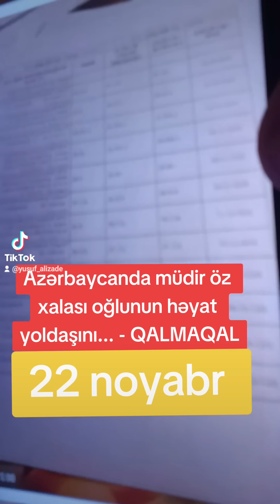Azərbaycanda müdir öz xalası oğlunun həyat yoldaşıni.. - QALMAQAL